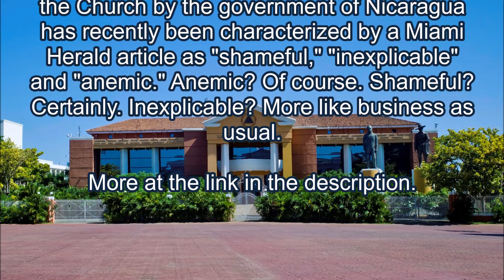POPE’S INACTION ON NICARAGUA DEEMED ‘SHAMEFUL’